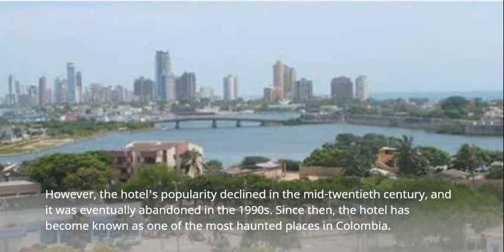Exploring the Haunted Hotel del Salto Colombia's Most Terrifying Destination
Join us as we explore the abandoned and haunted Hotel del Salto, located in San Antonio del Tequendama, Colombia. Once a luxurious destination for wealthy travelers, the hotel is now known for its paranormal activity and ghostly apparitions. Learn about the hotel's history, the legends that surround it, and the eerie experiences of those who have visited.